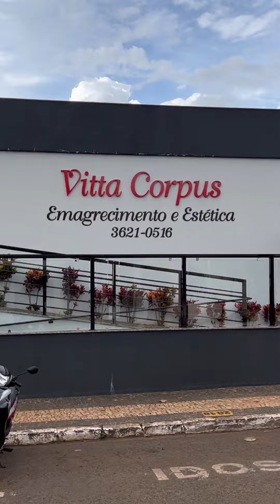CLÍNICA VITTA CORPUS - EMAGRECIMENTO E ESTÉTICA